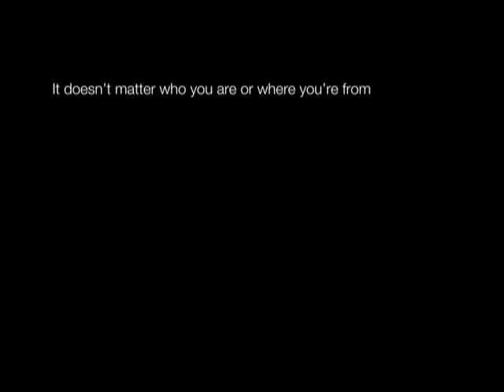[CILB] First They Came... (2009) - ALDE Civil Liberties campaign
This video on freedom of speech and non discrimination is part of the ALDE Civil Liberties campaign

[ALDEPRODUCTIONS] [ALDESPECIALS] [ALDECAMPAIGN] [Civil Liberties] [Language EN]